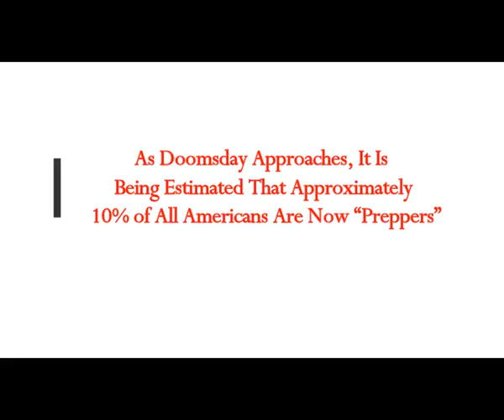As Doomsday Approaches, It Is Being Estimated Approximately 10% of All Americans Are Now “Preppers”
The Real MLordandGod (Youtube Channel)
5) RUMBLE:    h
Thumbnail image - Prepper-Pixabay-1-768x470.jpg